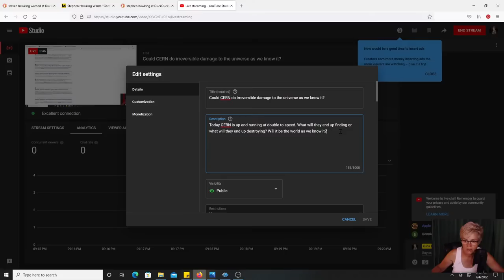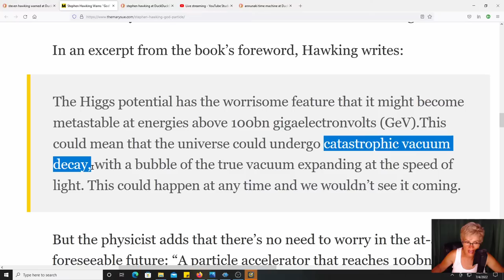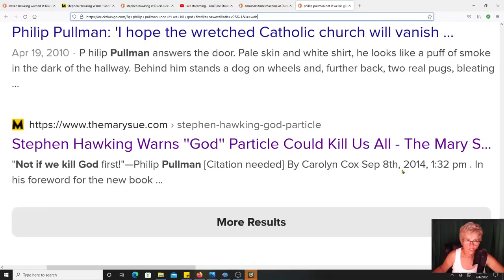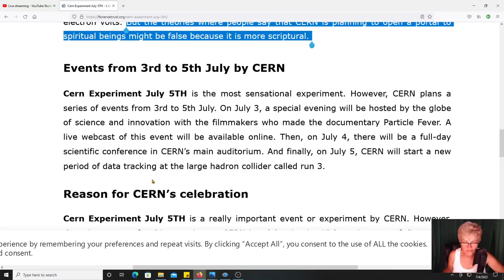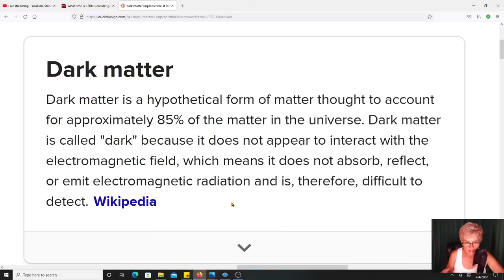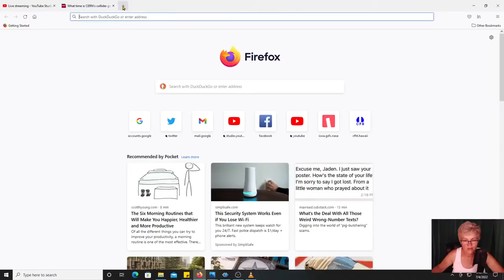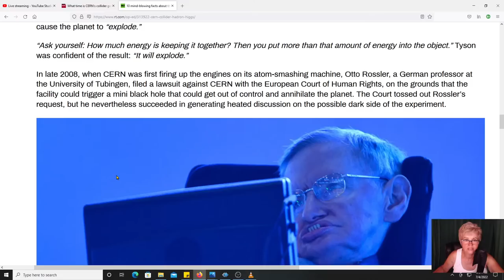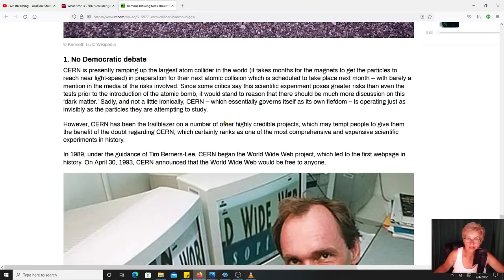Could CERN do irreversible damage to the universe as we know it?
Today CERN is up and running at double to speed. What will they end up finding or what will they end up destroying? Will it be the world as we know it?